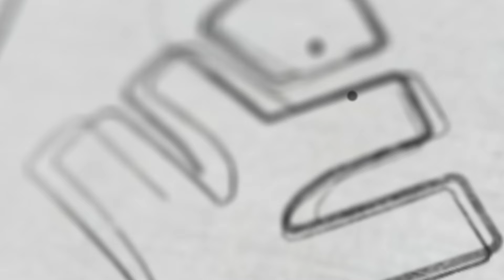NEET എക്സാമിന്റെ തലേന്ന് നിങ്ങൾ എന്താണ് ചെയ്യേണ്ടത് ? | Xylem 12 CBSE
Xylem Class 12 CBSE is a comprehensive online platform designed specifically for students studying in the 12th grade under the CBSE curriculum. Offering a wide range of subjects including Physics, Maths, Chemistry, Biology, and Computer Science, Xylem Class 12 CBSE aims to provide students with a holistic learning experience that covers all their academic needs.
One of the key features of Xylem Class 12 CBSE is the detailed discussions on Multiple Choice Questions (MCQs), Previous Year Questions (PYQs), Most Important Questions (MIQs), and model exams. These discussions help students to not only understand the concepts better but also prepare effectively for their board exams. By practicing with a variety of question types, students can enhance their problem-solving skills and gain confidence in tackling any type of question that may come their way in the exam.
The platform also offers a dedicated section for each subject where students can find resources such as notes, video lectures, and practice papers curated by experienced educators. These resources are designed to help students grasp the concepts more effectively and revise them regularly to ensure better retention of information.
In addition to the subject-specific resources, Xylem Class 12 CBSE also provides guidance on exam preparation strategies, time management tips, and study techniques to help students excel in their board exams. The platform understands the importance of scoring well in the board exams and aims to equip students with the knowledge and skills required to achieve their academic goals.
Furthermore, Xylem Class 12 CBSE ensures that students have access to a pool of experts who can clarify their doubts and provide additional support whenever necessary. The interactive nature of the platform allows students to engage with their peers and educators, creating a conducive learning environment that encourages collaboration and knowledge sharing.
Overall, Xylem Class 12 CBSE is a one-stop solution for students looking to ace their board exams and excel in their academic pursuits. With its comprehensive study materials, expert guidance, and interactive learning tools, Xylem Class 12 CBSE is committed to helping students reach their full potential and achieve academic success.

Xylem Learning is South India's premier learning platform, offering a wide range of educational services to students of all academic levels. Specializing in Class 12 CBSE tuition, Xylem Learning also provides top-notch coaching for entrance exams such as NEET, JEE, KEAM, and CUET. Additionally, Xylem Learning offers comprehensive tuition for the Kerala state syllabus as well as CBSE syllabus for students of all classes.
With a team of dedicated and experienced educators, Xylem Learning is committed to providing high-quality education tailored to meet the individual needs of each student. From personalized attention in small class sizes to innovative teaching methods that promote understanding and retention, Xylem Learning strives to create a supportive and enriching learning environment for all its students.
Whether you are preparing for a competitive entrance exam or seeking academic support in your regular studies, Xylem Learning has the resources and expertise to help you achieve your educational goals. By offering a diverse range of courses and study materials, Xylem Learning ensures that students have access to the tools and guidance they need to succeed in their academic pursuits.
Choose Xylem Learning as your partner in education and unlock your full potential. Join the ranks of successful students who have benefitted from the top-notch education and guidance provided by Xylem Learning. With Xylem Learning, the pathway to academic success is clearer and more achievable than ever before.